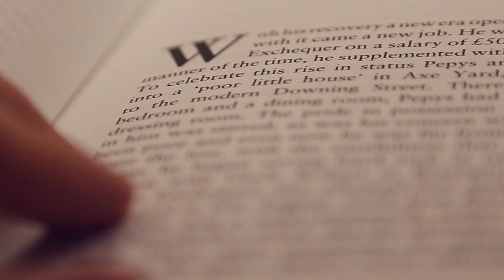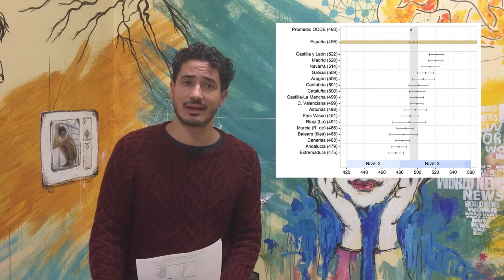Las claves del informe PISA 2015 desde la redacción de bez.es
Desigualdad, estancamiento pero algo de mejoras sobre todo en comprensión lectora. Los estudiantes españoles ante los resultados del informe Pisa que realiza la OCDE. Nuestro redactor Feliciano Tisera te da las claves en bez.es